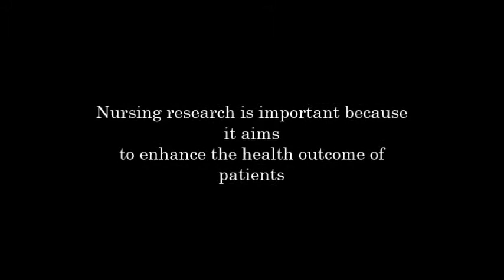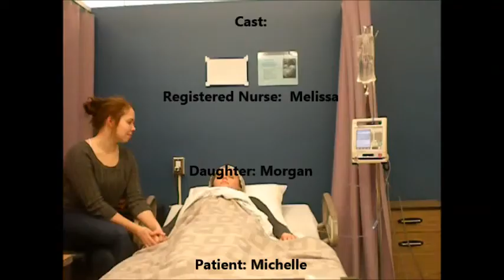Palliative Sedation Care -UOIT research methods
Project for Research Methods: HLSC 3910U, University of Ontario Institute of Technology
References:
Barathi, B., Chandra, P. S. (2013). Palliative sedation in advanced cancer patients: does it shorten survival time? -- a systematic review. Indian Journal of Palliative Care, 19(1), 40-47. doi: 10.4103/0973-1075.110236

Bruinsma, S. M., Rietjens, J., Seymour, J. E., Anquinet, L. & Heide, A. (2012). The experiences of relatives with the practice of palliative sedation: a systematic review. Journal of Pain and Symptom Management, 44(3): 431-445.

Elsayem, A., Curry Iii, E., Boohene, J., Munsell, M. F., Calderon, B., Hung, F., & Bruera, E. (2009). Use of palliative sedation for intractable symptoms in the palliative care unit of a comprehensive cancer center. Supportive Care in Cancer, 17(1), 53-9. doi:10.1007/s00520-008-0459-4

Leao, E. R. (2014). Good research, good evidence, and good nursing practice: a virtuous circle. Biological Research for Nursing, 16(1), 1-2. doi: 10.1177/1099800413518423

Malitoni, M., Scarpi, E., Rosati, M., Derni, S., Fabbri, L., Martini, F., Dino, A., & Nanni, O. (2012). Palliative sedation in end-of-life care and survival: a systematic review. Journal of Clinical Oncology, 30(12), 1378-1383. doi:10.1200/JCO.2011.37.3795

N.A. (2011). Refractory symptoms and palliative sedation therapy guideline. Fraser Health.

Scott, S. A. (2010). Life-support interventions at the end of life: unintended consequences. American Journal of Nurses, 110 (1).